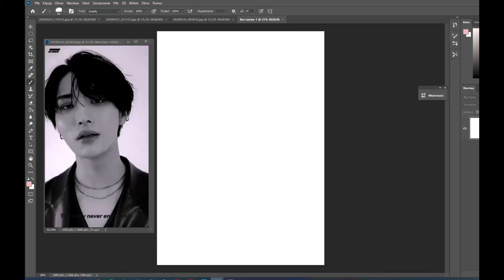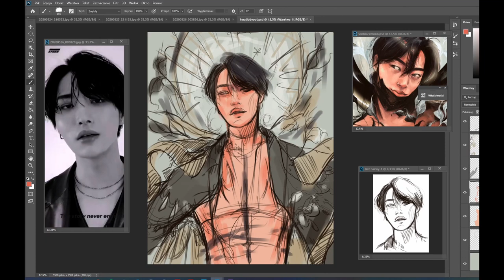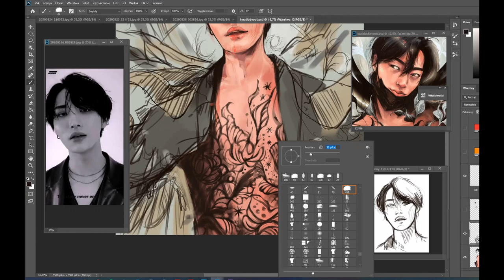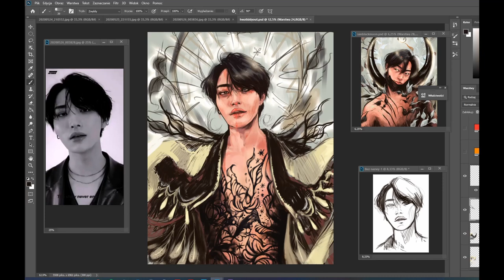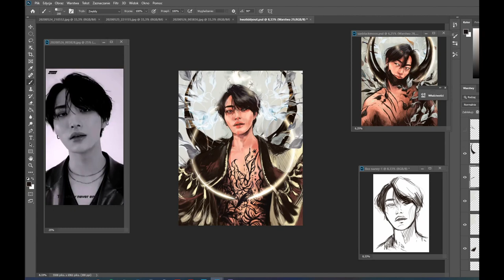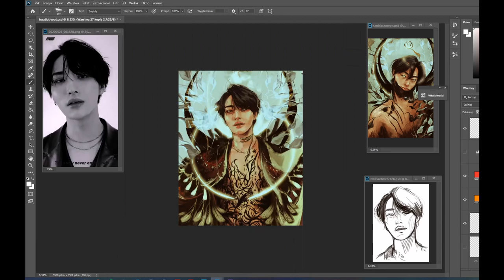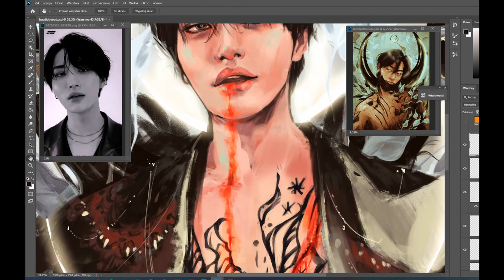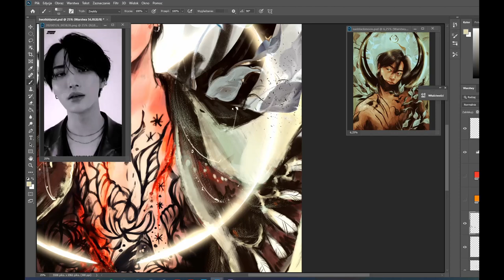ATEEZ 에이티즈 Seonghwa speedpaint - forest spirits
that was chaotic

1. Kreuzberg Nights by Futuremono
2. A Rising Wave by Jeremy Blake
3. On Transience by Coyote Hearing